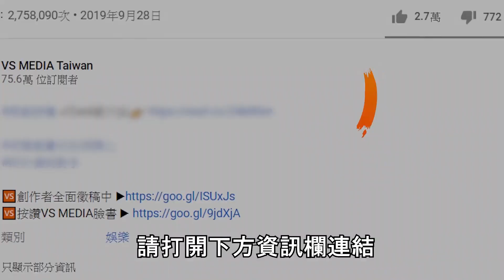網紅Gino勁宥性侵遭判4年10月...網友指出：這點男生千萬要注意！｜VS MEDIAｘ@jackiey515